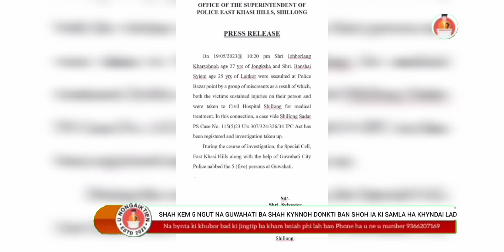SHAH KEM 5 NGUT NA GUWAHATI BA SHAH KYNNOH DONKTI BAN SHOH IA KI SAMLA HA KHYNDAI LAD